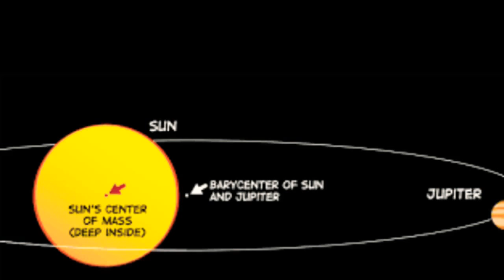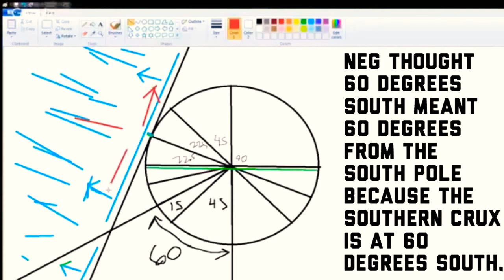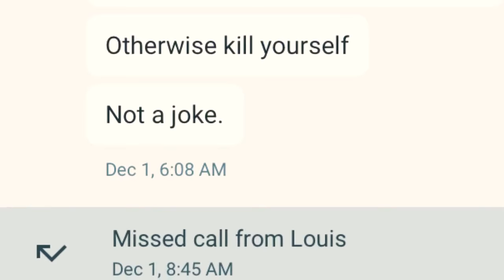Earth People Music: Johnny Apples And The Headphones: Crazy Headphones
"In times of profound change, learners will inherit the earth, while the learned find themselves beautifully equipped to deal with a world that no longer exists." Eric Hoffer.

"Many will say to me in that day, Lord, Lord, have we not prophesied in thy name? and in thy name have cast out devils? and in thy name done many wonderful works? And then will I profess unto them, I never knew you: depart from me, ye that work iniquity." Mathew 7;22-23 KJV Bible

“by virtue of the thoughts which they choose and encourage; that mind is the master-weaver, both of the inner garment of character and the outer garment of circumstance, and that, as they may have hitherto woven in ignorance and pain they may now weave in enlightenment and happiness.”
-James Allen

“Enlightenment, understood in the widest sense as the advance of
thought, has always aimed at liberating human beings from fear and
installing them as masters.” –(Max Horkheimer, Theodor Adorno) Dialectic of Enlightenment

“It behooves us to remember that men can never escape being governed. Either they must govern themselves or they must submit to being governed by others. If from lawlessness or fickleness, from folly or self-indulgence, they refuse to govern themselves, then most assuredly in the end they will have to be governed from the outside. They can prevent the need of government from without only by showing that they possess the power of government from within. A sovereign cannot make excuses for his failures; a sovereign must accept the responsibility for the exercise of the power that inheres in him; and where, as is true in our Republic, the people are sovereign, then the people must show a sober understanding and a sane and steadfast purpose if they are to preserve that orderly liberty upon which as a foundation every republic must rest.” - Theodore Roosevelt (At The Jamestown Exposition, April 26, 1907)

Oath Of United States Senate: “I do solemnly swear (or affirm) that I will support and defend the Constitution of the United States against all enemies, foreign and domestic; that I will bear true faith and allegiance to the same; that I take this obligation freely, without any mental reservation….”

Oath Of United States Armed Forces: “I, (state name of enlistee), do solemnly swear (or affirm) that I will support and defend the Constitution of the United States against all enemies, foreign and domestic; that I will bear true faith and allegiance to the same; and that I will obey the orders of the President of the United States and the orders of the officersappointed over me, according to regulations and the Uniform Code of Military Justice. So help me God."

Oath Of New York Police Officers (all states are similar) “I do solemnly swear (or affirm) that I will support the constitution of the United States, and the constitution of the State of New York, and that I will faithfully discharge the duties of the office of Title of Position”

The Scientific Method: “The seeker after the truth is not one who studies the writings of the ancients and, following his natural disposition, puts his trust in them, but rather the one who suspects his faith in them and questions what he gathers from them, the one who submits to argument and demonstration, and not to the sayings of a human being whose nature is fraught with all kinds of imperfection and deficiency. Thus the duty of the man who investigates the writings of scientists, if learning the truth is his goal, is to make himself an enemy of all that he reads, and, applying his mind to the core and margins of its content, attack it from every side. He should also suspect himself as he performs his critical examination of it, so that he may avoid falling into either prejudice or leniency.” –Al Hazen

All Super Chat donations Go to funding my music, thank you and forgive me if I am unaware of any donation during a livestream or if I fail to thank you on air or read your comment etc.
I am convinced art is the only way to open a friend or anyone’s perception to the Unseen or under appreciated.